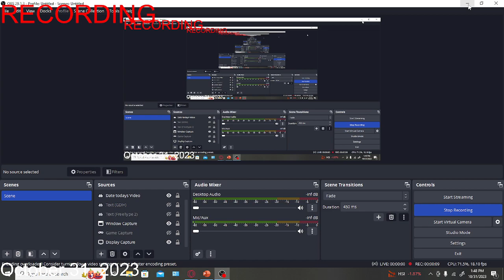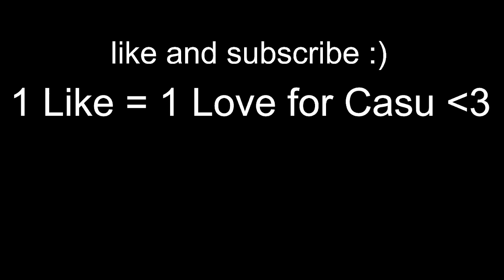Everything is coming downhill...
Its been a few months playing together.
Chompy, Casu, alot of friends around me.
Casu is always different.
So, Casu.
I hope you will pass the test,
We should not give up all hope just now.

Bye Casu...

1 LIke = 1 Love for Casu :)